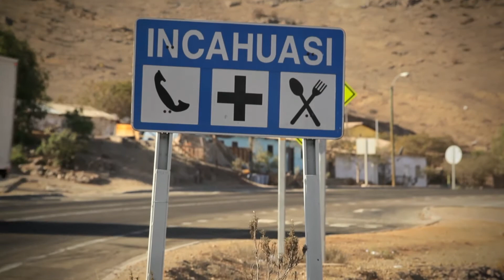Serie Explora tu región: Tratamiento de aguas grises en Incahuasi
• Capítulo de la Serie “Explora tu región” desarrollada por el Programa EXPLORA CONICYT  y el Gobierno Regional de Atacama, a través del Fondo de Innovación para la Competitividad de Asignación Regional (FIC-R), que muestra el aprovechamiento de aguas grises para mantener un huerto escolar en una zona de extrema aridez.